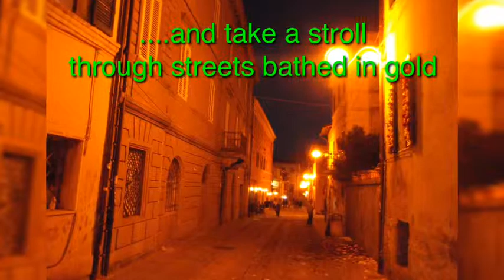'Plein Air' with Michael Richardson